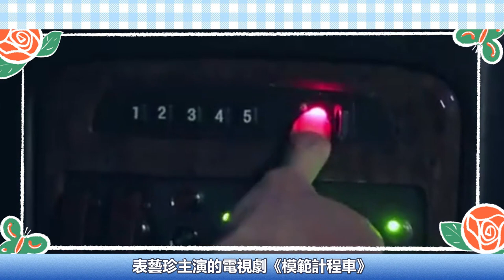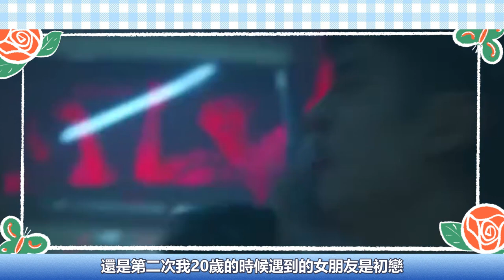全明白了！南韓影帝李帝勳不婚真相曝光，40歲當眾下跪求愛？現場一句話淚崩！癡戀薑素拉10年無果，分手內幕驚人，如果十年前不入伍，你還會愛上玄彬嗎？李帝勳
最近由李帝勳、李絮、表藝珍
主演的電視劇《模範計程車》
劇情緊張刺激
使該劇的收視節節上升
主演們一同出演了採訪節目《明星問明星》
在採訪中
他們分享了在拍攝這部劇過程中發生的一些趣事
李帝勳居然現場主動徵婚
爆料自己的感情經歷
尤其是與玄彬前女友薑素拉那段感情
似乎戀戀不忘